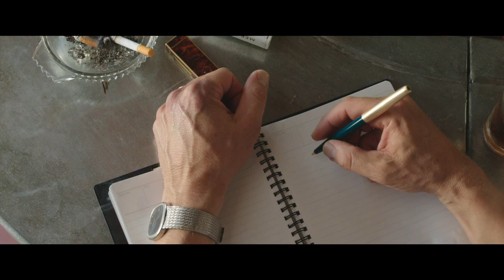BY THE SEA: Official Trailer